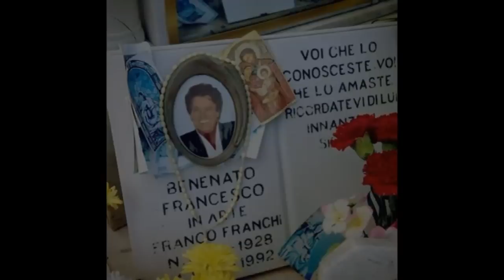zombie a palermo con franco e ciccio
zombie a cimitero di palermo franco e ciccio